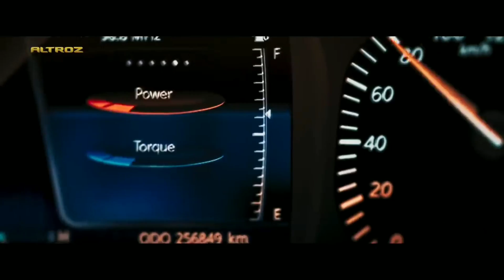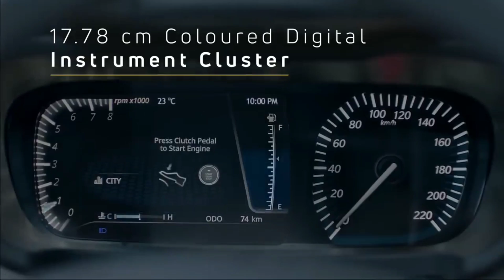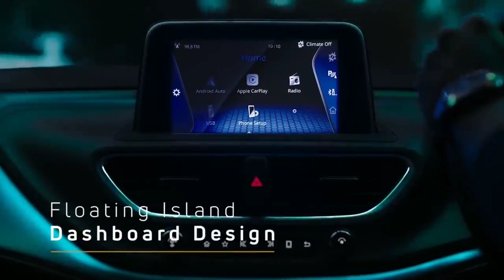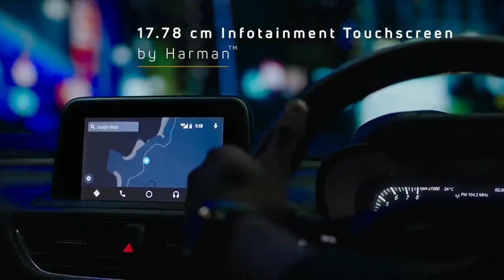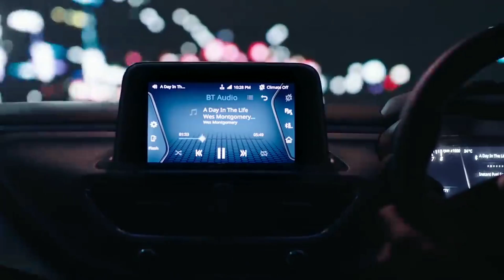2021 UPCOMING TATA ALTROZ MPV LAUNCHING IN INDIA | UPCOMING CARS | LAUNCH DATE,PRICE, FEATURES,SPECS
SELL YOUR CAR IN SINGLE VISIT IN CARS24

today in this video i will show you tata altroz mpv